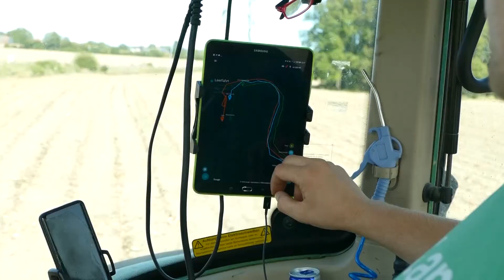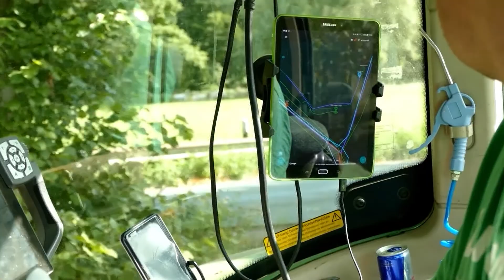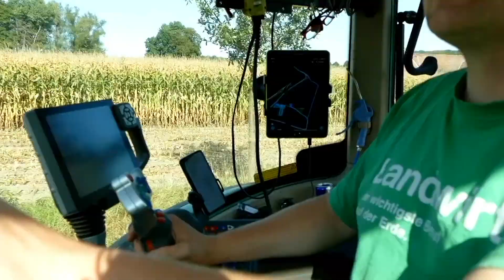TEIL 5: Navigieren mit exatrek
exatrek ermöglicht die herstellerübergreifende Vernetzung von Maschinen für die Landwirtschaft - ein System von dem Landwirte, Maschinenvermieter und Lohnunternehmer gleichermaßen profitieren. Mit Hilfe des universell einsetzbaren ISOBUS Telemetriemoduls T2 und Bluetooth-Beacons für die Identifikation von Anbaugeräten oder Fahrern werden Arbeitsabläufe vollautomatisch erfasst, sicher dokumentiert und mittels intelligenter Algorithmen analysiert.

Du möchtest einen ganz unverbindlichen Blick in unser Webportal werfen? Dann registriere Dich jetzt in der exatrek WebApp und lege Dir anschließend einen kostenlosen Testbetrieb an